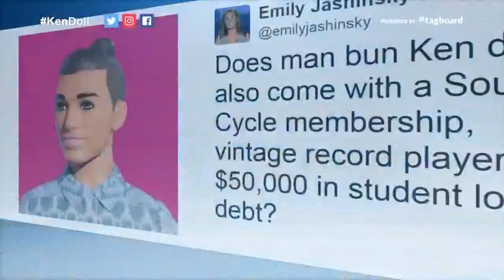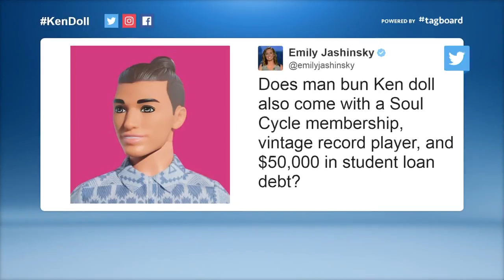Barbie's Ken gets major makeover at 56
Ken's got a new look that the internet can't decide if they like.